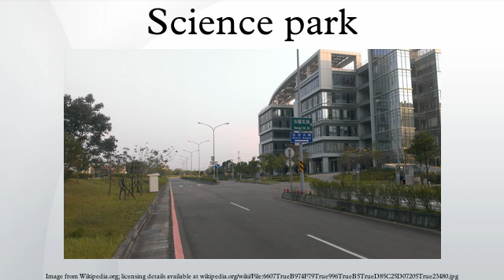Science park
A university research park, science park, or science and technology park is an area managed in a manner designed to promote innovation. It is a physical place that supports university-industry and government collaboration with the intent of creating high technology economic development and advancing knowledge. There are many approximate synonyms for "university research park", science park", technology park, technopolis and biopark. The appropriate term typically depends on the type of affiliation the parks has with an institution of higher learning and research, and also perhaps the sort of science and research in which the park's entities engage.
These parks differ from typical high-technology business districts in that university research parks and science and tech parks are more organized, planned, and managed. They differ from science centres in that they are a place where research is commercialized. Typically businesses and organizations in the parks focus on product advancement and innovation as opposed to industrial parks that focus on manufacturing and business parks that focus on administration.